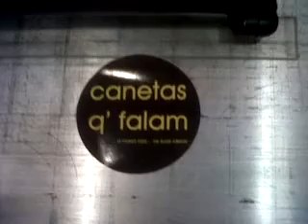Notebook Samsung - Fábio e Emblema do Benfica.3GP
Notebook Samsung - Fábio e Emblema do Benfica